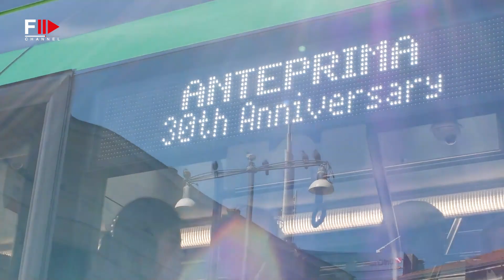ANTEPRIMA I MILAN SS 23 Backstage & Interviews - Fashion Channel Chronicle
For the SS23 Collection, Anteprima celebrates the 30th anniversary of the brand with a collaboration with Marcello Morandini.

For this season, creative Director Izumi Ogino reinterprets the brand’s codes, looking to the past to envision future style, while still making the contemporary looks made for every woman.